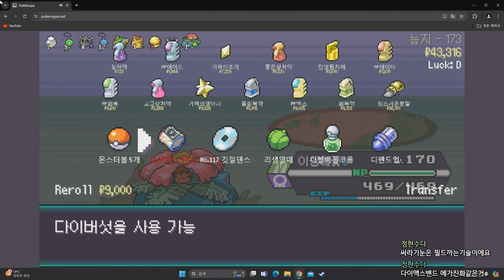포켓로그 200층에서 만난 마지막 보스 "무한다이노" (PokeRogue)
해외에서 난리난 포켓몬스터 + 로그라이크 신작 팬게임 : 포케로그 (PokeRogue)

많은 관심주셔서 감사합니다